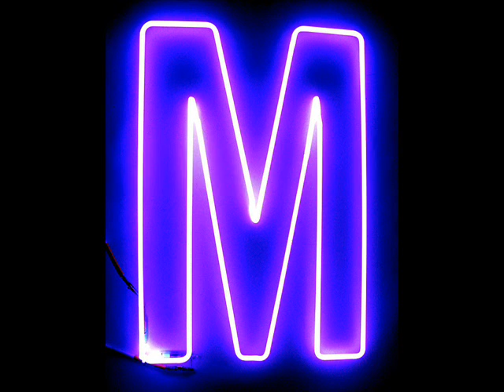Mark Hughes attempts to presuade John Terry to go to Manchester City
NOTE: I'm a huge fan of City, I just find this funny so I had to upload it.